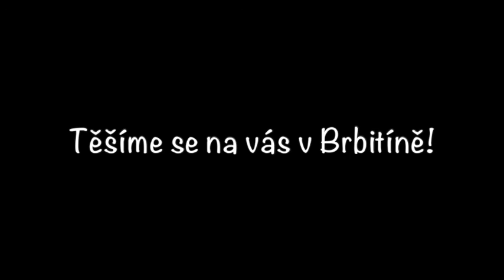Brloh 2018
Táborový trailer rok 2018